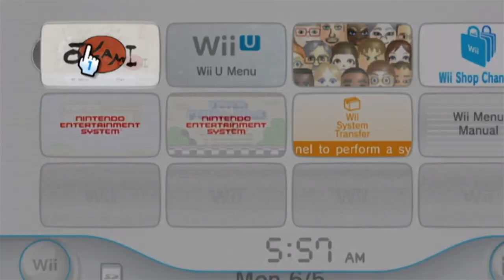Stephen Plays: Okami (Wii) (Blind) | GiantGrotle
I play Okami for the Nintendo Wii for you all!